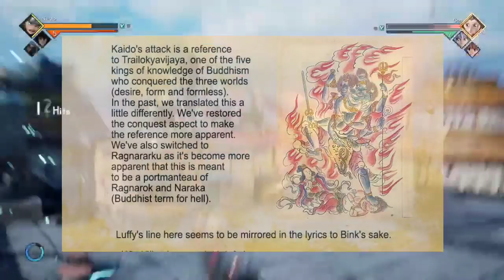One piece manga chapter 1045 review hindi